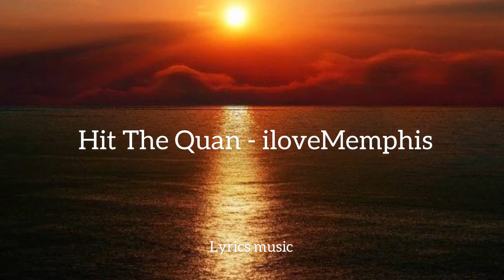Tik Tok Mashup 2020 ( not clean )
Lyrics music